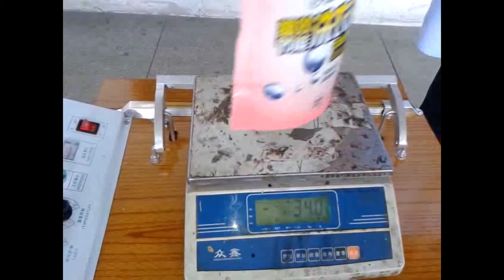Stand up&Zipper pouch rotary type auto filling and capping packing machinery factory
Application of stand up pouch with spout filling machine:

This packing system automatic preformed stand up pouch with spout filling machine is specialized in various liquid and thick liquid such as jelly, soy milk, yoghourt, mineral water, juice, ice cream, edible oil, seasoning, scour and so on.

Function and Characteristics of stand up pouch with spout filling machine:

1. Not only can it be connected CIP cleaning system, PLC control and touch screen system
2.Equipped with the Air-purifying system
3.Safety device: safeguard switch
4.Some functions can be added or removed according to the customers' requirement
5.This machine is suitable for packing jelly, soy milk, yoghourt, mineral water, juice, ice cream, edible oil, seasoning, scour and so on
6.Specially suitable for stang up spout pouch filing and capping
7.Capping is applying magnetic adjusting torque for rather stability
Machine description of stand up pouch with spout filling machine:

The automatic preformed stand up pouch with spout filling machine system is made of  pouch delivery platform and FCW filling capping machine
1. Not only can it be connected CIP cleaning system, PLC control and touch screen system
2.Equipped with the Air-purifying system
3.Safety device: safeguard switch
4.Some functions can be added or removed according to the customers' requirement
5.This machine is suitable for packing jelly, soy milk, yoghourt, mineral water, juice, ice cream, edible oil, seasoning, scour and so on
6.Specially suitable for stang up spout pouch filing and capping
7. Capping is applying magnetic adjusting torque for rather stability